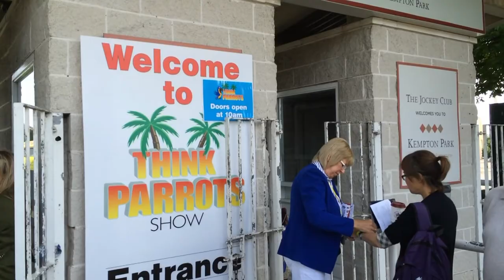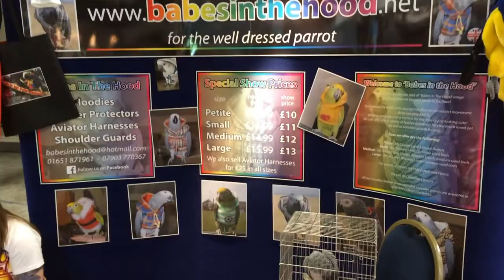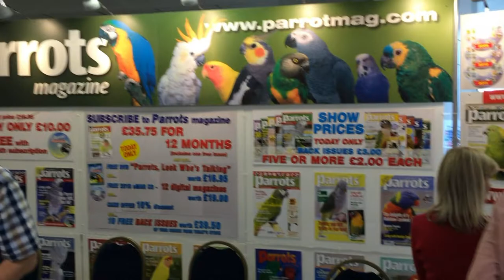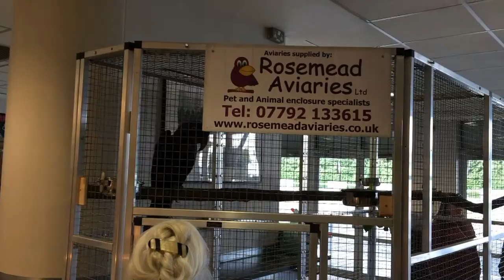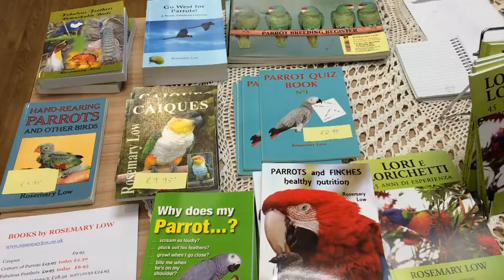Think Parrots 2016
Secvențe filmate la Think Parrots 2016, o întâlnire cu crescători, pasionați de papagali, firme de turism, de hrană, jucării, colivii, etc. pentru papagali.
Muzica: "Good Feeling", de Scott Holmes, Free Music Archive